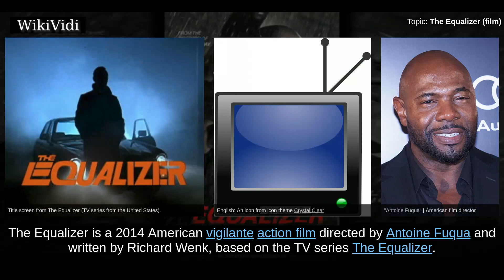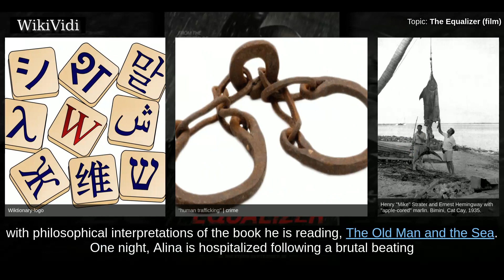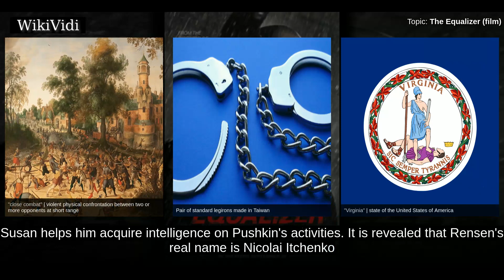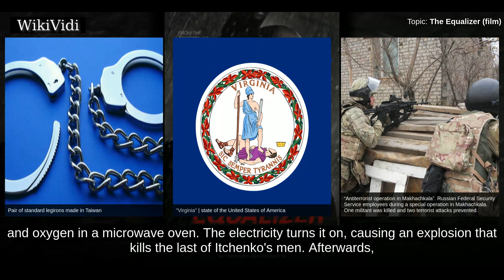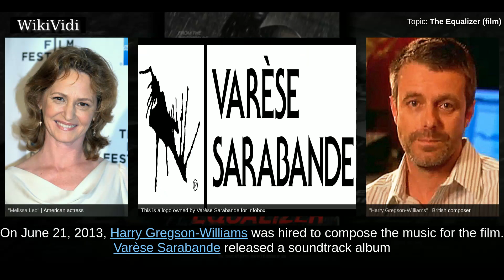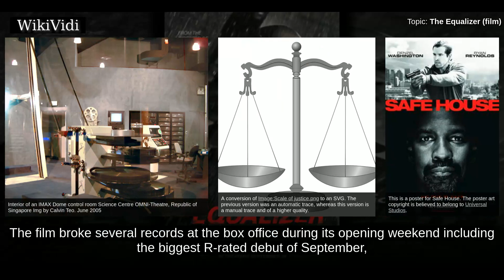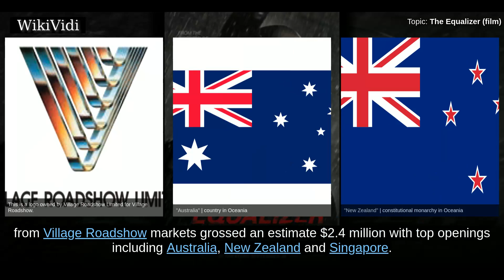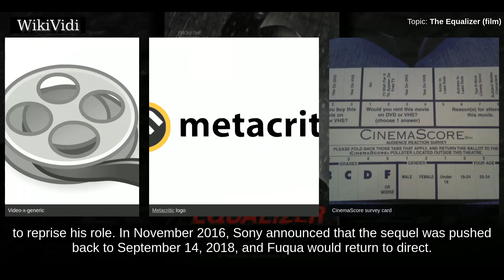THE EQUALIZER (film) - WikiVidi Documentary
The Equalizer is a 2014 American vigilante action film directed by Antoine Fuqua and written by Richard Wenk, based on the TV series The Equalizer. It stars Denzel Washington, Marton Csokas, Chloë Grace Moretz, David Harbour, Bill Pullman and Melissa Leo. Principal photography began in June 2013 in Massachusetts. It was the first film to have Village Roadshow Pictures co-finance the deal with Sony Pictures Entertainment since Saving Silverman in 2001. The film had its world premiere at 2014 Toronto International Film Festival on September 7, 2014, and was released worldwide on September 26. The film received mixed reviews from critics, who highly praised the visual style, acting, soundtrack and action sequences, but criticized its violence, script and plot. Nonetheless, it became a commercial success with a worldwide box office gross of over $192 million. A sequel has been confirmed for an August 2018 release, with Washington and Fuqua returning.

Shortcuts to chapters:
00:01:17: Plot
00:06:05: Development
00:07:07: Music
00:07:38: Promotion and marketing
00:08:18: Theatrical release
00:08:36: Box office
00:10:52: Critical response

Copyright WikiVidi.